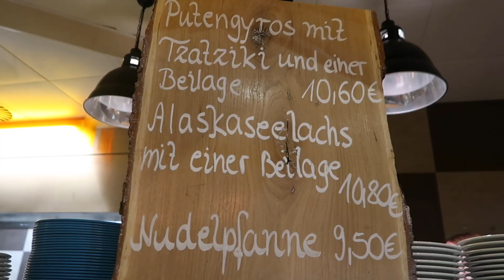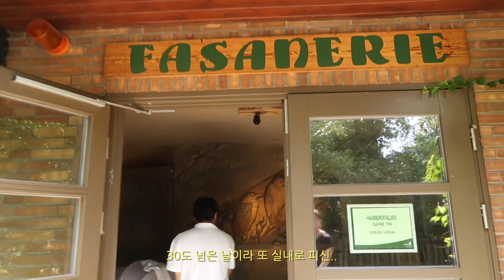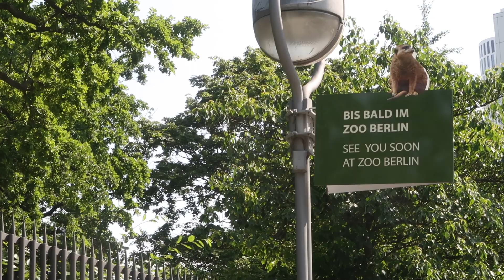베를린 육아 일상 브이로그 // 동물원 탐험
드뎌 베를린 동물원을 다녀왔어요! 연간회원권까지 싹 결제했답니다:)
애기가 동물을 좋아할때까지 주구장창 가려구요 헤헤

댓글은 사랑임돠 힛♥︎

instagram📷@likeyura @likekuku